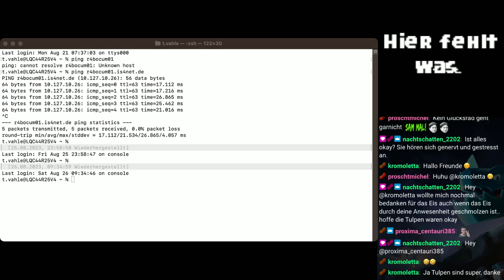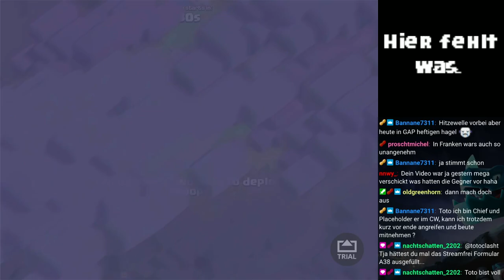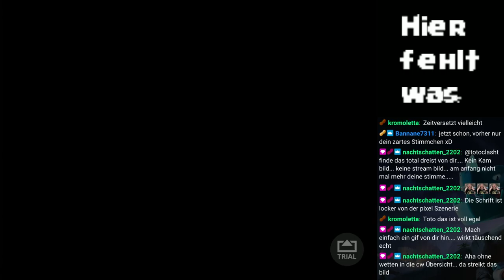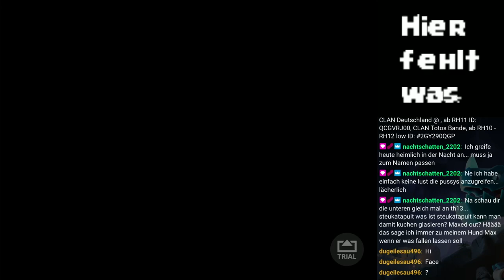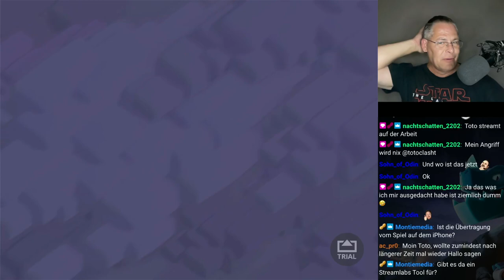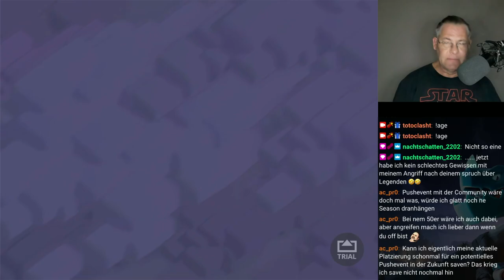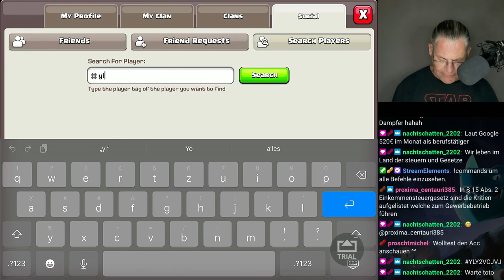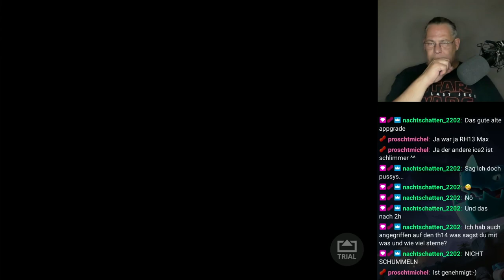Moin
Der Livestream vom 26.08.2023